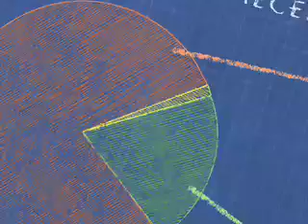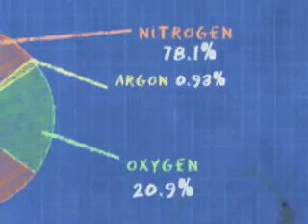ATMOSPHERE PIE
Join Dr. Al Hacen and learn of the various gasses that make up the air we breathe.